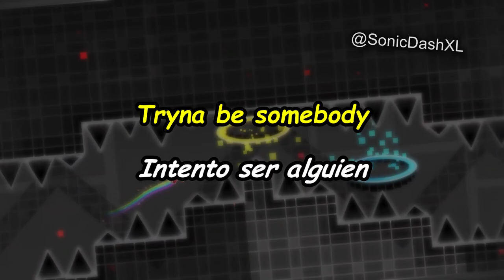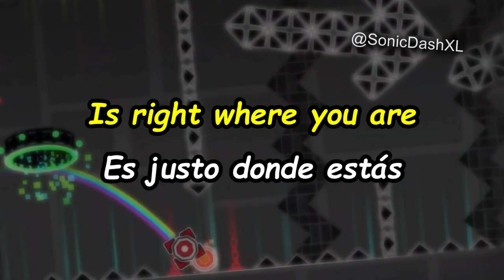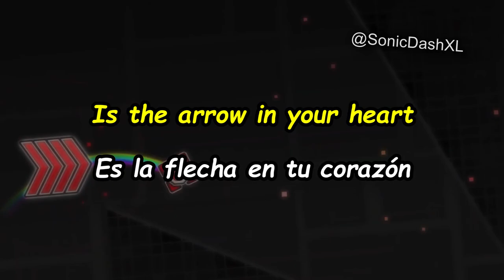(+Lyrics) half•alive - Arrow 💖 (Geometry Dash Music) (Lyrics - Español - English)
SongID (NoNG): 908960

Creo que es la única canción con la que me siento identificado con literalmente toda la letra :c
Y por eso me encanta! c: 💖

half•alive - Arrow 💖 (Geometry Dash Music) (Lyrics - Español - English)

- - - [ Level ] - - -

- - - [ Follow half•alive ] - - -

- - - - [ ✨💙 Sigueme a mi en Facebook! 💙✨ ] - - - -
- - - [ ✨💖 Para más Música y Memes :3 💖✨ ]- - - -

✨ No olvides que tu único límite eres tú mismo ✨
✨ No te desanimes, puedes lograrlo todo! :3 ✨